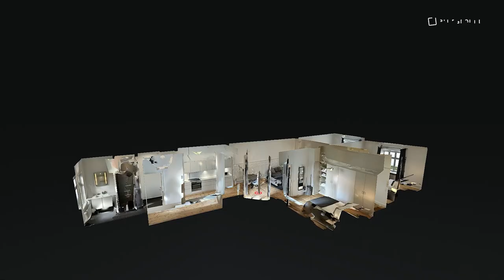Virtual Apartment Tour Copenhagen | Amager Blvd Furnished Apartment in Islands Brygge, Copenhagen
This 2-bedroom furnished apartment by Blueground in Islands Brygge is a dream come true! With beautiful hardwood floors, a stunning balcony with breathtaking views of the sea, and an equipped home office, you won't want to leave. The modern kitchen has all the appliances you need for your cooking adventures. Plus, its vibrant location in an emerging neighborhood provides plenty of shopping, dining and entertainment options right at your doorstep! This place truly has it all - Blueground has the keys to your next home!